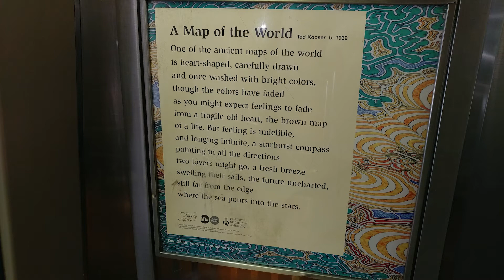SUBWAY POETRY: A Map of the World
The fabulous Maria Schneider had written some music based on some of Ted Kooser's poems, so I was happy to see some more of his stuff on the train.